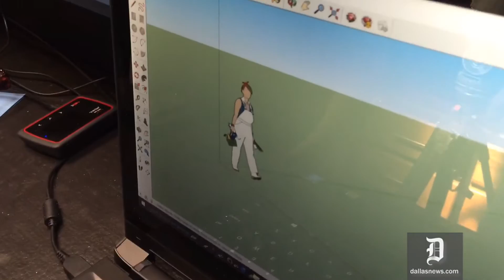Dallas ISD students tour mobile STEM lab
Students at Dallas ISD's Billy Earl Dade Middle School tour the new Dallas City of Learning Mobile Tech XPerience.